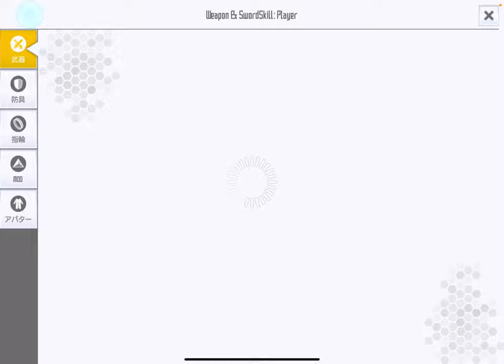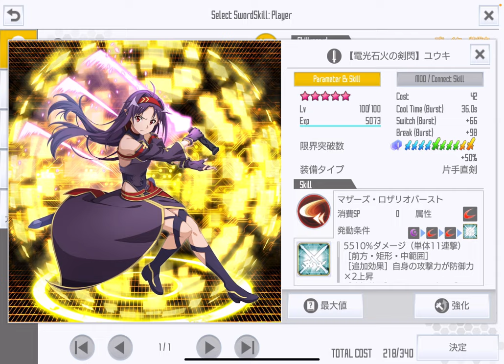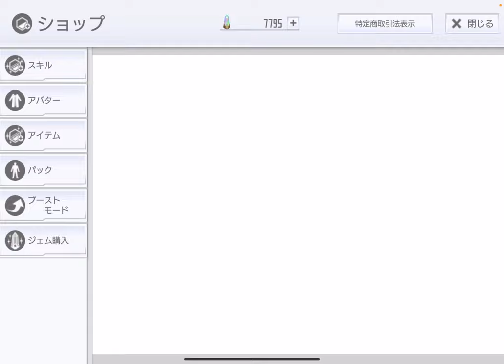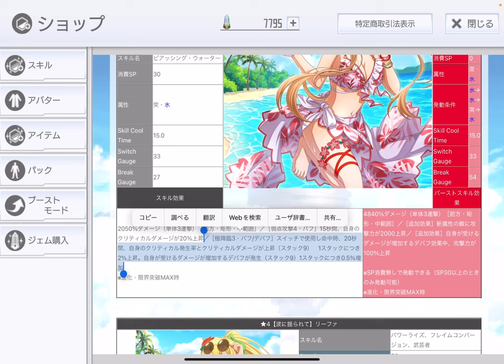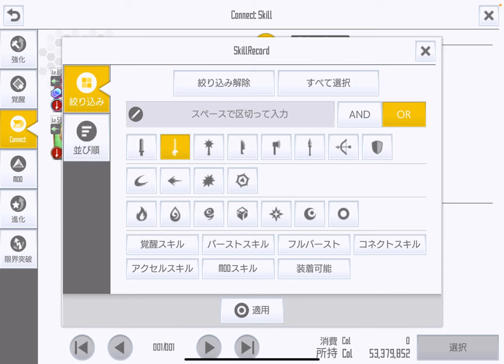【SAOIF】フルバーストスキルのメジャー(？)な使い方を紹介します！